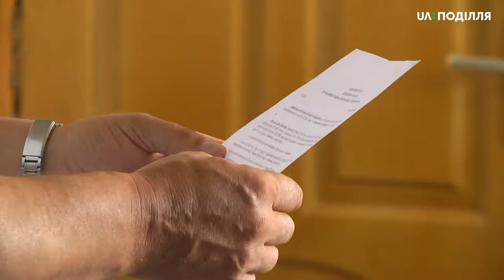Судовий розгляд справи колишнього очільника Департаменту освіти і науки міста Хмельницько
Судовий розгляд справи колишнього очільника Департаменту освіти і науки міста Хмельницької міської ради Романа Миколаїва продовжать 2-го жовтня. Таке рішення ухвалив суддя Хмельницького міськрайонного суду. На засіданні, яке відбулось сьогодні, за клопотанням адвоката підозрюваного екс-керівника Хмельницького міського департаменту освіти та науки, допитали самого Романа Миколаїва.